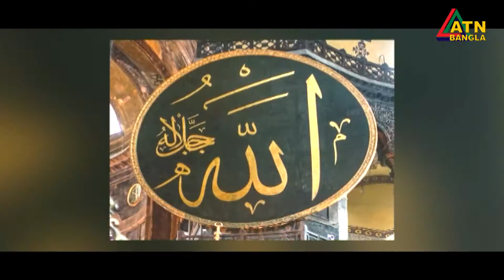এফ এম ইকবাল বিন আনোয়ার ডন । চায়ের চুমুকে | Chayer Chumuke | 05.05.2020 | ATN Bangla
চায়ের চুমুকে | Chayer Chumuke | 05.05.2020 | ATN Bangla

এফ এম ইকবাল বিন আনোয়ার ডন
নির্বাহী পরিচালক, ওয়ালটন গ্রুপ ।

Program Presented By- Maria Shimu
Program Directed By- Shampa Mahmud & Mostaq Hossain